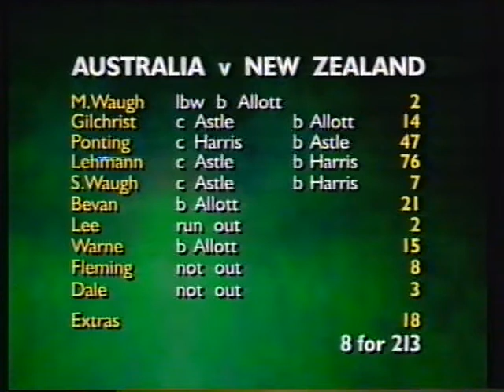Aussie Pride 1999 World Cup Australia VS New Zealand Roger Twose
1999 Cricket World Cup Australia VS New Zealand. Roger Twose was the best for New Zealand and Darren Lehmann was the best for Australia. This video also features an interview with Shane Warne.